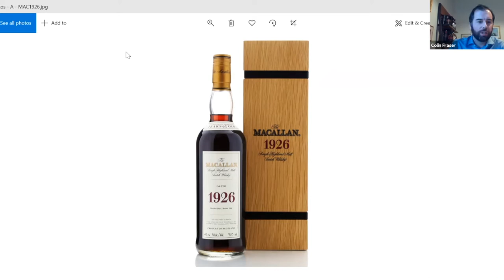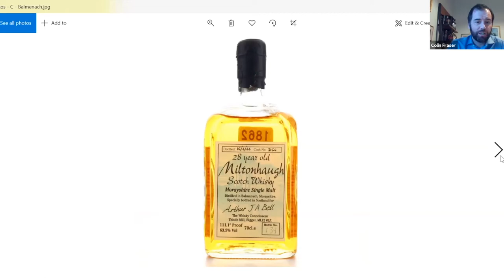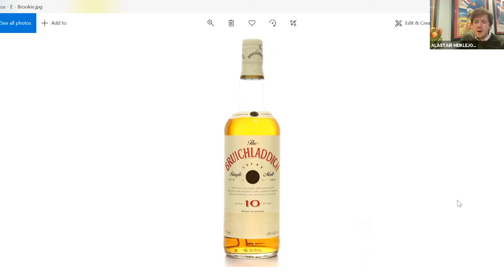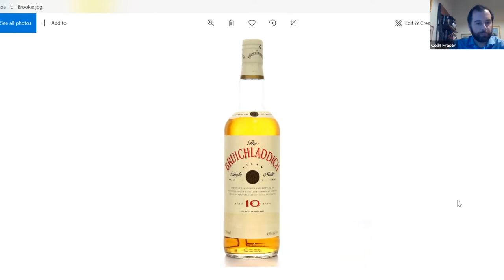WHISKY TASTING WITH COLIN FRASER AND THE WORLD EXCLUSIVE JIM MCEWAN COLLECTION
Join Colin Fraser and a selected group of volunteers as they get their noses deep into some of the best Whisky to leave Scotland in recent memory!

Colin has also written a great article for us on whisky, or 'Liquid Gold' as it is becoming known! To read it go to -